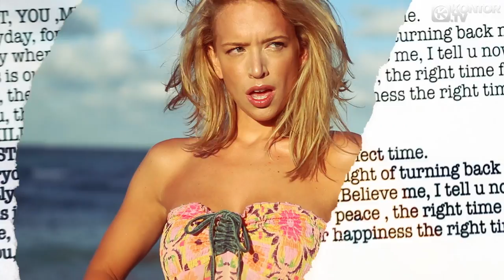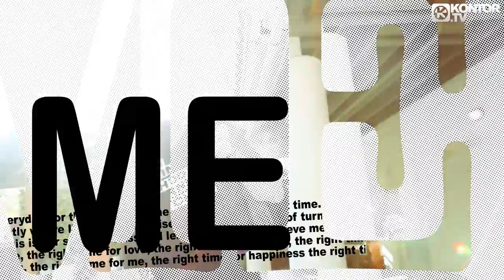Tom Novy & Veralovesmusic - The Right Time (Official Video HD)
Get the brand new single "Tom Novy & Veralovesmusic - The Right Time" digital on May 4th!

Taken from Tom Novy's label compilation "Nouveau Niveau Vol. 2 -- Good Morning Bitches" - out on May 4th!